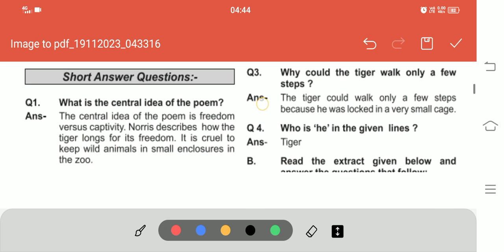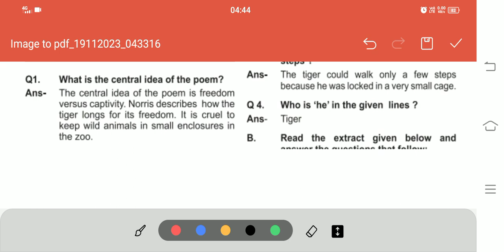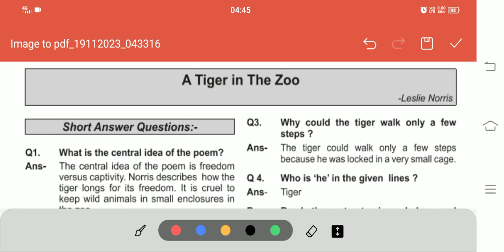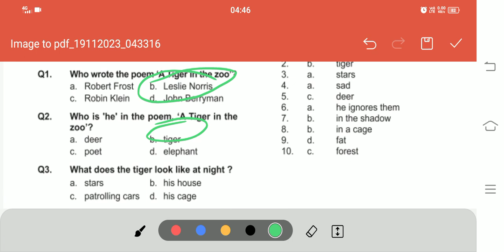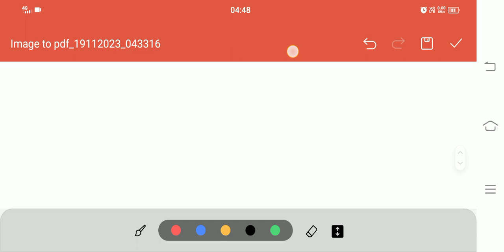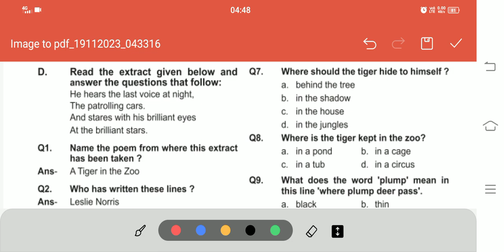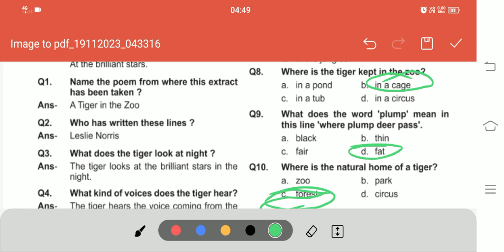class 10 JAC board English A tiger in the zoo